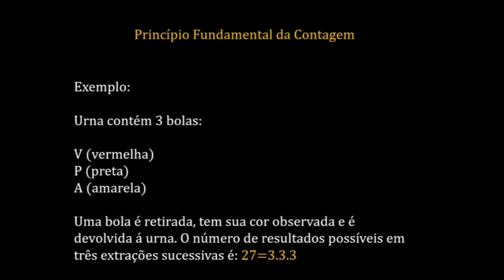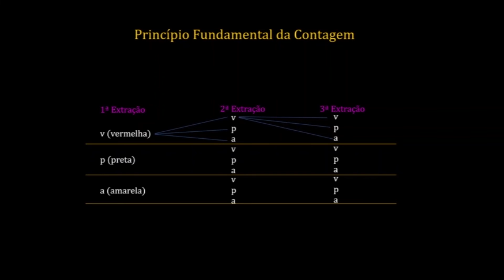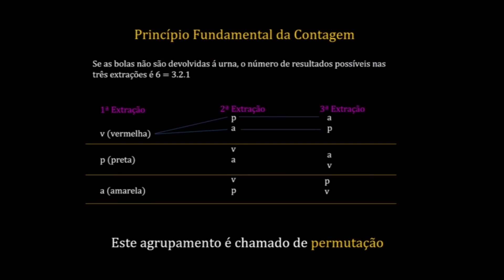Econofísica Aplicada 3 - Aula 1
Princípio Fundamental da Contagem​